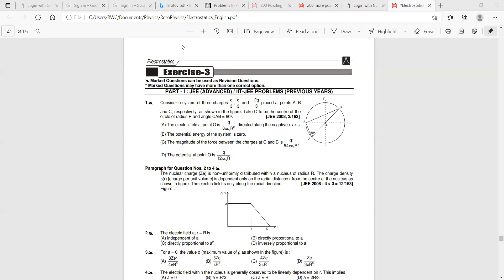2021/08/13_E due infinite solid cylinder,infinite large sheet using gauss law,adv q on it_Conductors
Conductors intro and  2 properties done in this video.